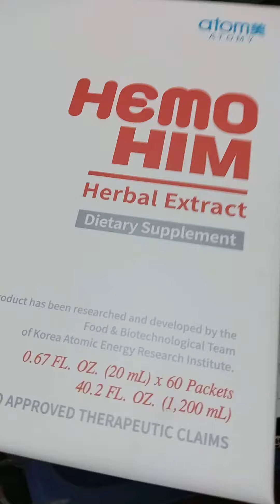February 22, 2024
atomyhemohim 001